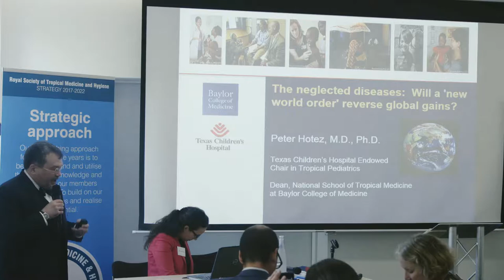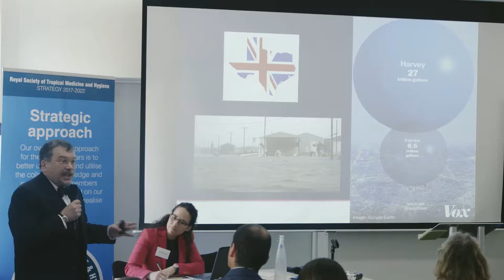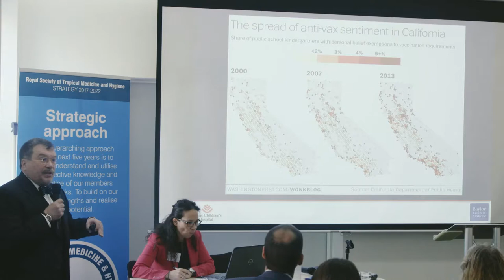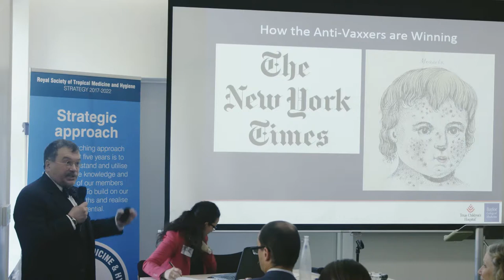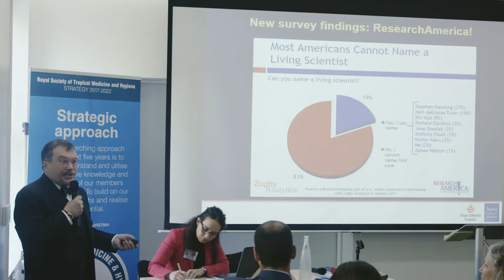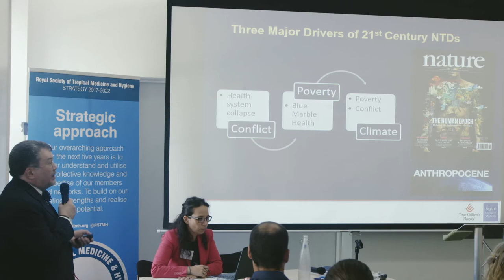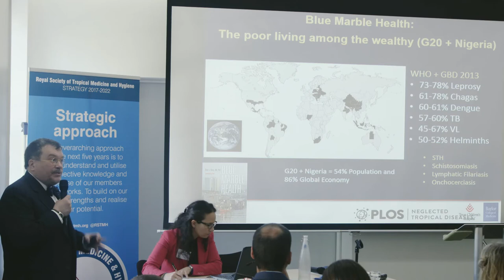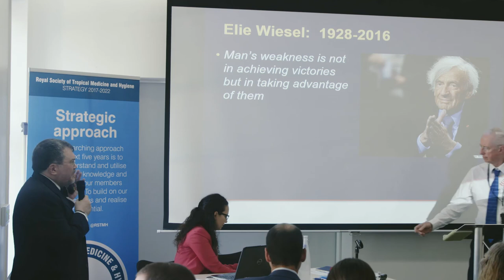Professor Peter Hotez, Baylor College of Medicine, US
The neglected diseases: will a ‘new world order’ reverse global gains?